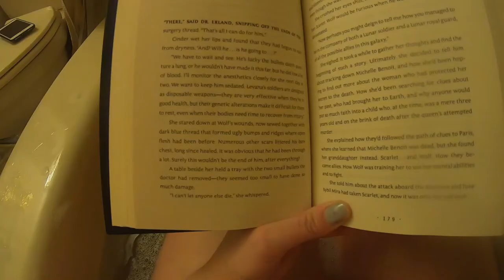A Long, Cold & Wet Day | January 30, 2020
Work was longer than anticipated and then it was a miserable day out.

Equipment:
Camera: Canon EOS M50
Mic: Rode Wireless Go
Tripod: Manfrotto MTPIXI-B PIXI Mini Tripod
Editing Software: Filmora